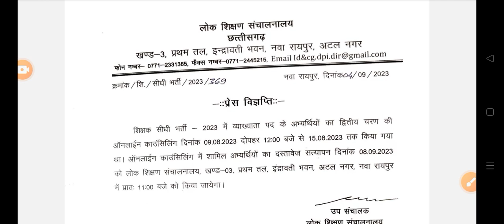व्याख्याता पद के अभ्यर्थीयो का दस्तावेज सत्यापन दिनांक 08/09/2023 11 बजे रायपुर👇👇shots